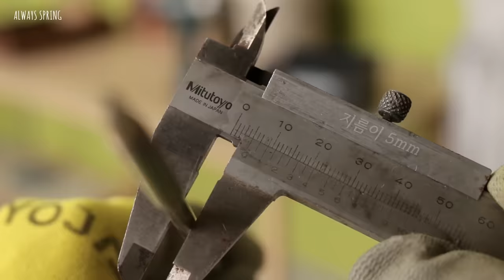[정원 DIY] 안 쓰는 그릇과 낡은 책상다리의 환상의 만남! 감성 넘치는 봄정원 가꾸기/그릇 구멍뚫는 2가지 방법/다이소 추천템/화분받침대/재활용,새활용, 업사이클링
안녕하세요. 늘봄입니다 :)
봄이 왔구나 싶어서 한껏 들떠 있다가 두 번의 폭설과 뚝 떨어진 기온에
저도 놀라고 냥이도 놀라고 정원에 식물들도 뭔 일이야 했겠어요.
그나저나 유튜브 영상이 엄청 늦어졌네요 흑흑.
카메라에 문제가 생겨서 촬영을 할 수가 없었지 뭐예요.
카느님이돌아가시면 어쩌나 엄청 마음을 졸였는데 다행히 고쳐져서
이제야 영상 편집이 끝났습니다. 서브 카메라가 하나 있어야지 이거
어디 불안해서...혹시 늘봄이 영상을 기다리신 이웃님들 계실까요? ㅎㅎ
(혹시 계시다면 두 손 꼬옥 한번 붙잡아드리고~ 히힛)
요번 영상과 포스팅은 안 쓰는 그릇 다 나와 2탄!!!
그릇에 예쁘게 구멍 뚫는 방법 2가지. 그리고 낡은 책상다리와
안 쓰는 그릇으로 정원에 놓을 감성 넘치는 오브제를 만들어 봤답니다.
버리면 쓰레기이지만 상상력과 디자인이 얹어지면 버려지는 것들은
원래의 모습보다 더 멋지고 훌륭하게 태어날 수 있습니다.
제2의 인생을 사는 거죠. 사람도 새활용할 수 있다면 얼마나 좋을까요?
친구님들은 어떤 모습으로 새활용되고 싶은 신가요? ^^